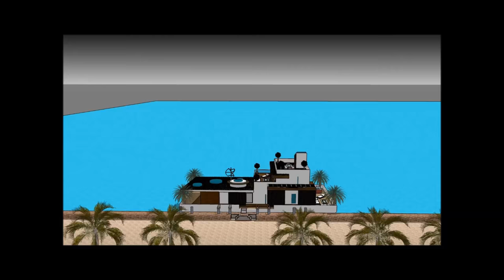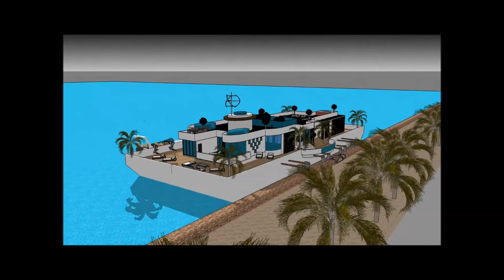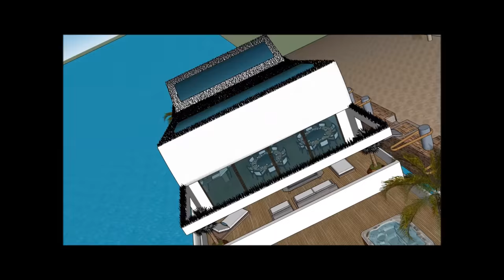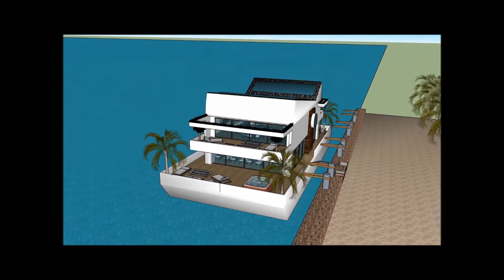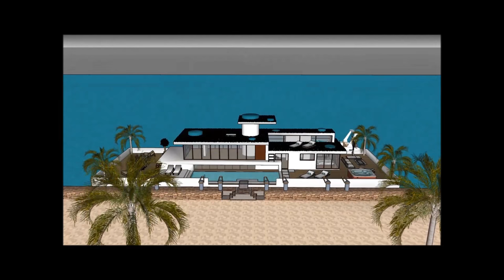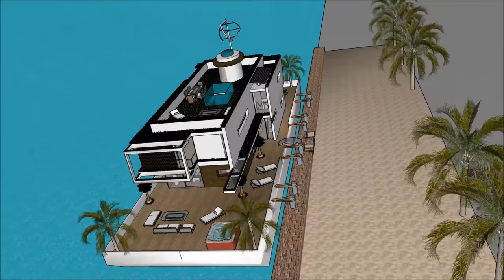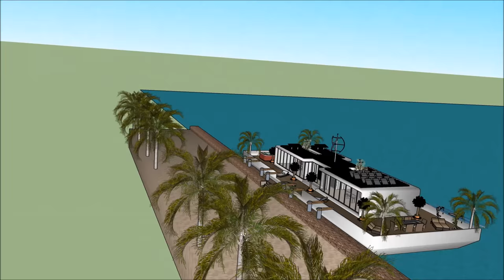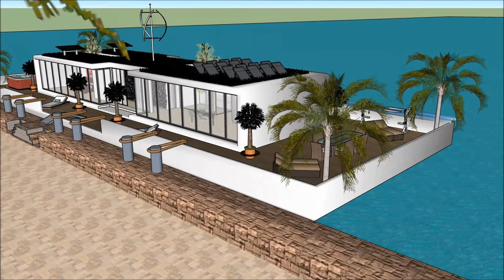Exclusive Floating Houseboat Husbåd with underwater bedroom DENMARK Copenhagen København Luxury Prop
The Exclusive Floating Houseboat Husbåd with underwater bedroom DENMARK Copenhagen København Luxury Prop house boat is made to sustain quality of life:

The Exclusive Floating Houseboat Husbåd with underwater bedroom DENMARK Copenhagen København Luxury Prop includes an Extravagant Barge house boat Design ready for the extravagant user to rent the barge House boat

The Exclusive Floating Houseboat Husbåd with underwater bedroom DENMARK Copenhagen København Luxury Prop has three level plans with basement underneath it, which consist all the facilities needed for the renter. The House boat Barge has a unique modern contemporary design with unique architectural features. It has its own lounge area with gorgeous view of the bay.